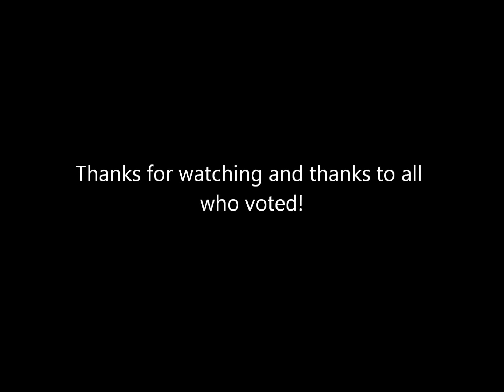Top 20 Glee Songs of Season 3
The top 20 Glee songs until midway into Season 3, as selected by posters of the IMDB Glee forum.